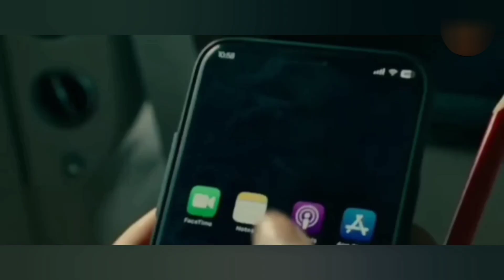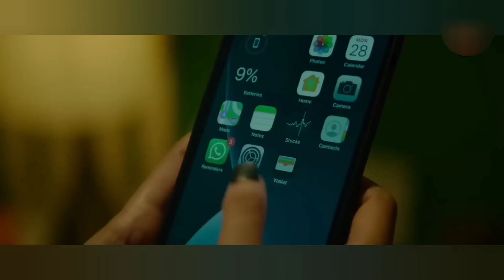Jawan movie mistake